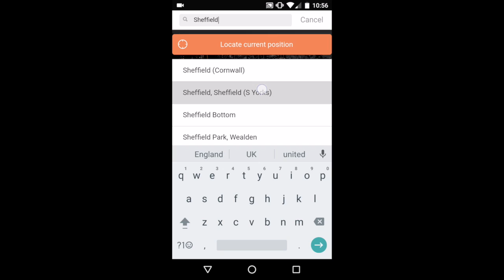Ogilvie Fleet Drivers App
A free app for all drivers to support you on your journey.